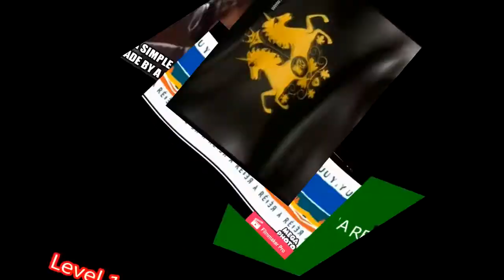In other news, the horse's speed is estimated to be 0.001 km/h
Round 16/20 of my 30 second tennis rematch vs myself
I'm still not sure whether anyone else should make round 18/19/20, you can optionally ask if you want to.